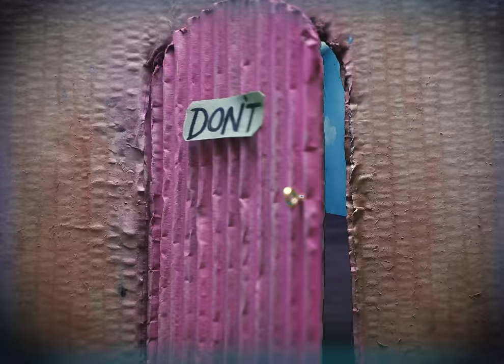Don't - Did Don't Do (Official Video)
A collaboration between Don't and Wilm Danby.

DONT are ver excited to finally release the music video for DID DON’T DO from their debut EP DO. DON’T has a long lasting curiosity in 18th century mechanical theatre set design. We experimented with some of these themes in this video. It features a slightly failed attempt at making mechanical clouds which only ever seemed intent on braking down in front of Cosmo’s face. Due to various mishaps during the filming (involving the very late hour in which it was filmed and some other concerns involving the supply of electricity) the film was put on pause for the best part of a year. DON’T recently aproached the wonderful film making duo Wilm Danby and William Wyndham to see if they would be interested in helping us finish the film. Which they recently DID. We decided to set the original film within a wider context with multiple version of us as the audience. We hope you like it as much as we DO.